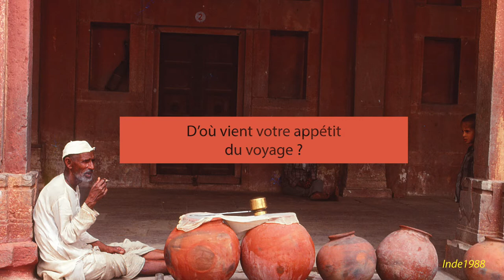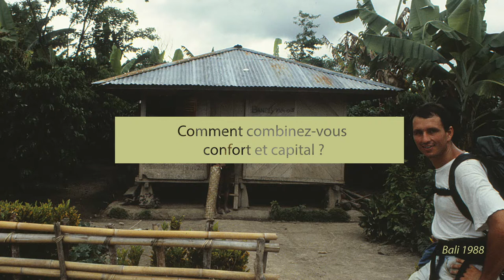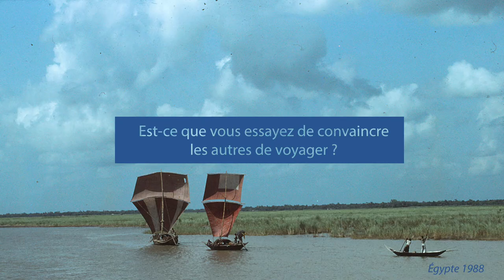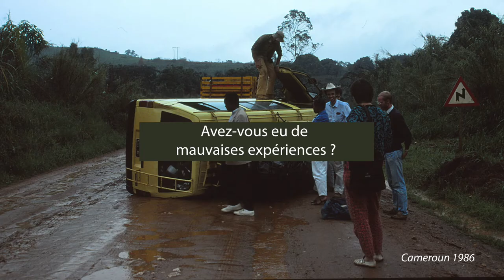RdV Ep01 - Backpacking ? Les îles du Pacifique avec Thierry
Pour ce premier épisode de Récits de Voyageur nous sommes allés à la rencontre de Thierry Berney, adepte du sac à dos dans sa jeunesse. Avec nous il revient sur sa vision du voyage ainsi que certains de ses souvenirs...

* Récits de Voyageur avec Thierry Berney - Ep01 *

Indonésie, Moorea, Nuku Hiva, Guatemala, Bali ...